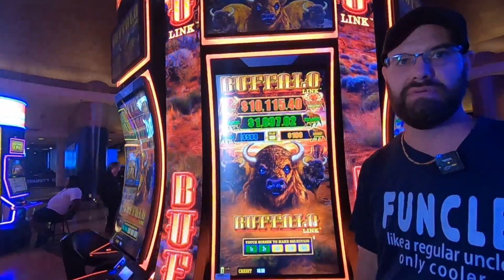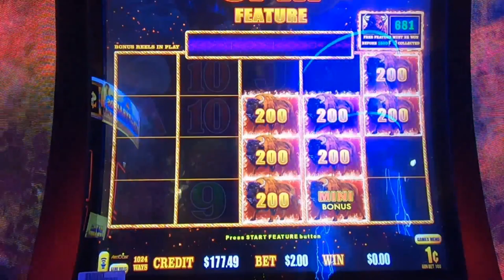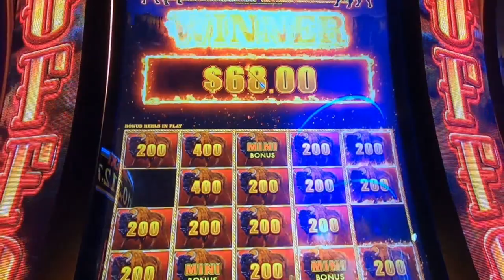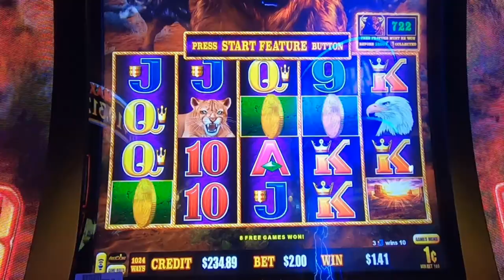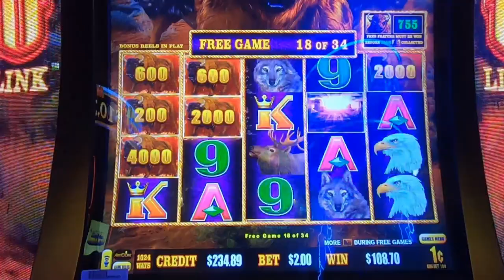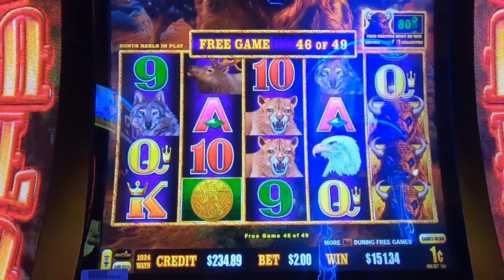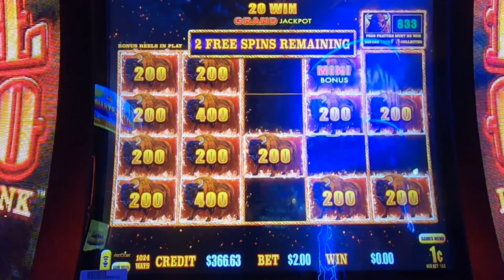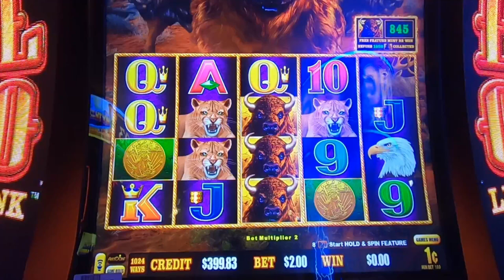Packed with Big Wins! 🦬🎰 Buffalo link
Get ready for heart pounding spins , wins and adrenaline fueled excitement as we dive into the world of slot machine! we're risking realoney crossing our fingers and chasing those elusive bonuses. will luck be on our side? join us on this thrilling casino escapade-its a wild ride you won't want to miss slots casino lasvegas Join us in this heart-pounding casino adventure as we dive into the world of real cash slot machines! It’s a head-to-head clash between luck and strategy, where every spin counts. Our casino slot machines are primed, the coins are stacked, and the adrenaline is pumping.Casino Slots Galore: We explore a variety of casino slot games, from classic fruit machines to modern video slots. We got a big win on firelink. Will we hit the jackpot or walk away empty-handed?Slot Real Money: It’s not play money; it’s the real deal! We’re putting our hard-earned cash on the line, chasing those elusive bonus rounds and free spins.Chumba Casino vs. LuckyLand Slots: Two giants collide! battle it out on platforms like LuckyLand Slots and Chumba, where gambling for real money Big Wins and Heart-Stopping Moments: Watch as the reels spin, hearts race, and fortunes change. Will we emerge as high-rolling winners or learn some tough lessons?🎊 Real Money Casino Vibes: The neon lights, the sound of spinning reels, and the thrill of victory—it’s all here. Buckle up, press that spin button, and let’s see who walks away with the ultimate prize! 💸🎉"Get ready for the ultimate showdown, and may the reels be ever in your favor! 🍀🎰 huff and puff huff and more puff huff and even more puff lighting link dragon link .we always play real cash slot machines in no way do we suggest you play slots for real cash. When gambling for real money make sure to only gamble what your willing to lose. make sure to gamble responsibly happy slot games hunting!